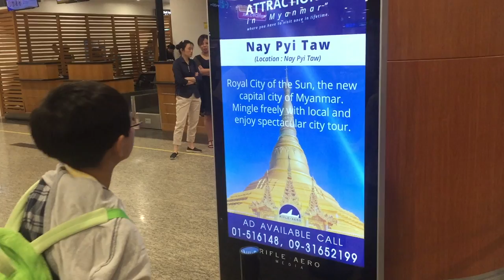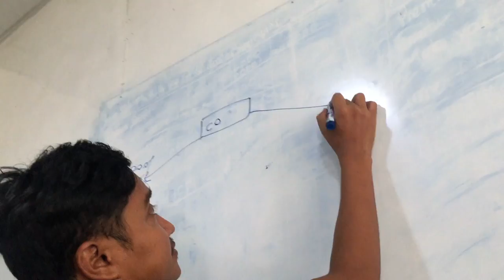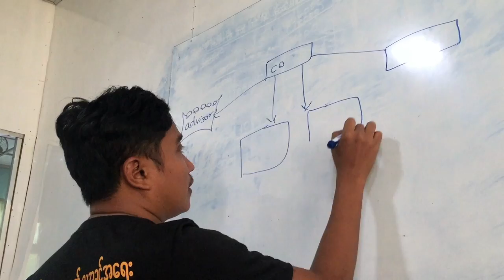GRNPPinMyanmar (July 2018) | GRNPP | SOAS University of London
A video by GRNPP Programme Manager, Dr Richard Axelby, capturing scenes from the team's visit across Yangon, Naypyitaw, Mandalay and Mawlamyine in July 2018.Copyright Dr Richard Axelby.